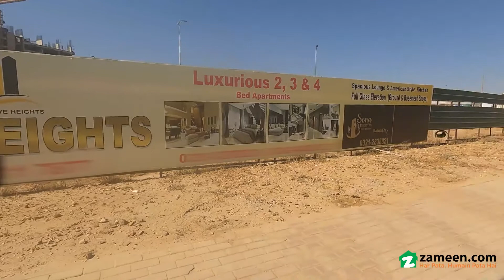117 SQYD FLAT FOR SALE IN BAHRIA TOWN KARACHI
PC Heights is a high-rise residential project launched by the famed Sona Properties. The development will soon grace the skyline of Karachi. Positioned in a promising location of Bahria Town, the development features luxury apartments. Having elements of contemporary architectural style and lavish fa ade, the residential complex will become an iconic landmark.

PC Heights will offer lavish 2, 3, and 4-bedroom apartments to cater to the needs of all sizes and shapes of families. Each apartment comes with a terrace, which provides striking views of the lake and lush green landscapes.

1,053 Sq-Ft
Bahria Town Karachi, Karachi, Sindh
4 Bed
4 Bathroom